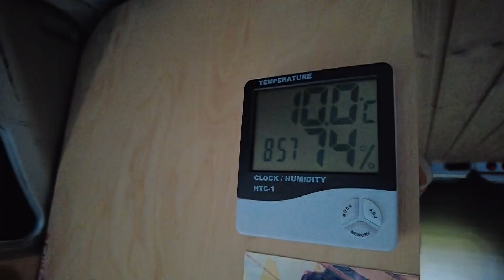Karavanda çakılı kaldım | Karavan hayatı | vlog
Amacım, gezdiğim yerleri ve Karavan hayatını eğlenceli bir dil ile anlatmak.